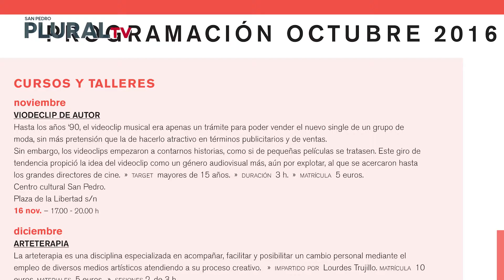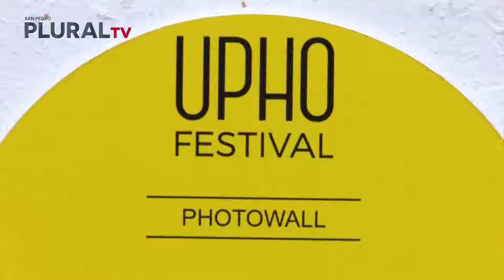Programación "La Térmica"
Se ha presentado la programación de los cursos y exposiciones de "La Térmica" en San Pedro y Marbella hasta mayo de 2017. Cursos de Vídeoclips, exposición de la Barbie, son algunas de las actividades programadas en donde la mayor parte se realizarán en San Pedro Alcántara.